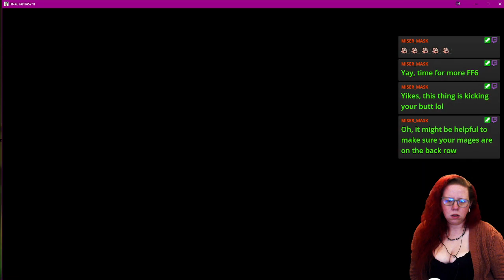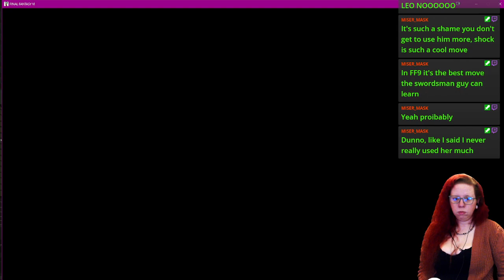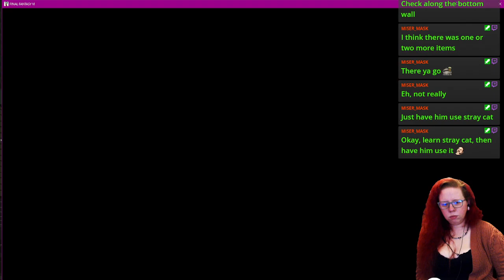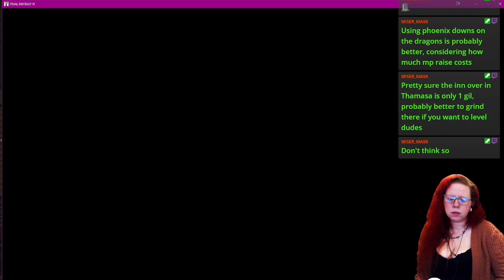So much to do and so many characters to level... UwU' - VOD Playthru #9